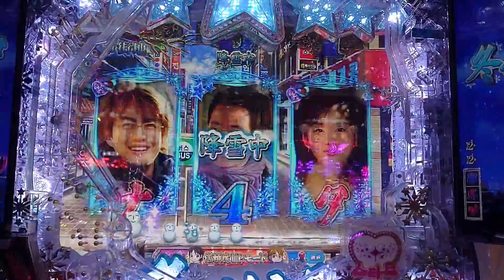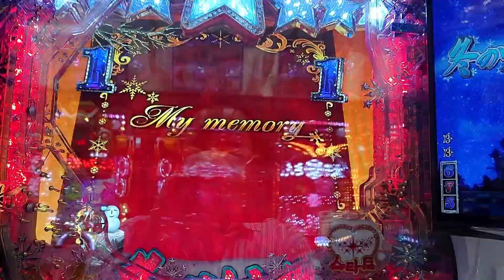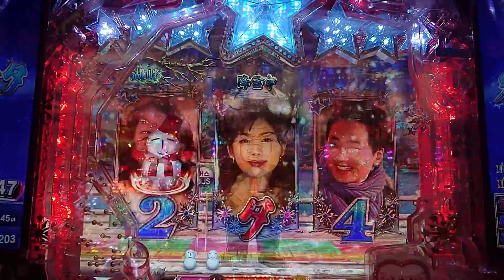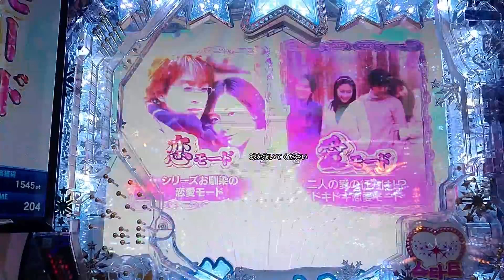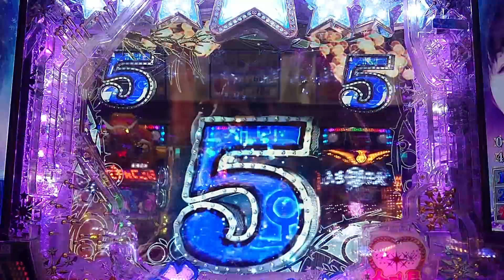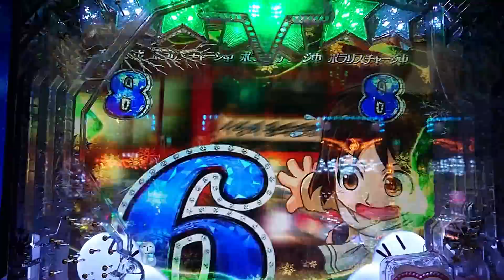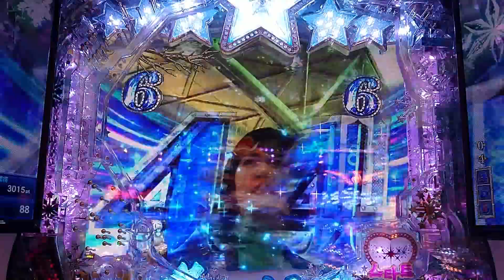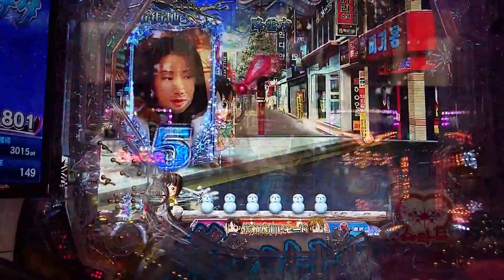【パチンコ オカルト打法】打前FFハンドル打法で冬ソナフォーエバーをまったり打ってみた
こんにちは
今回はFFさんオカルト攻略第2弾打前ハンドル打法で冬ソナ打ってみました。例のプレミアが見れたので個人的に大満足です。最高っす！

【最新動画のお知らせ】
突撃！パチンコ攻略クラブでは少額投資で大当りゲット、連チャンするお役立ちテクニックを紹介してます。

自動でお知らせが届きます。是非、登録よろしくお願いします。

スロットのオカルト打法
【突撃！スロット攻略クラブ】

CLUB TOTSUGERKI
お守りキーホルダー・ブランケット等
冬ソナ実践お役立ちグッズ

突撃！パチンコ攻略クラブ
オカルト打法情報提供
Line